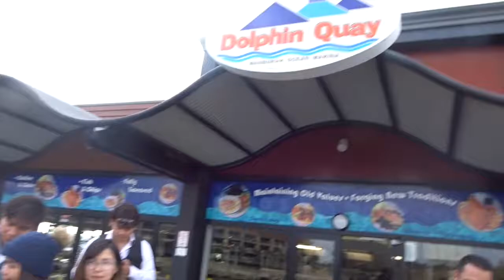Autumn Vlog 2017 ft Raeburn Orchard